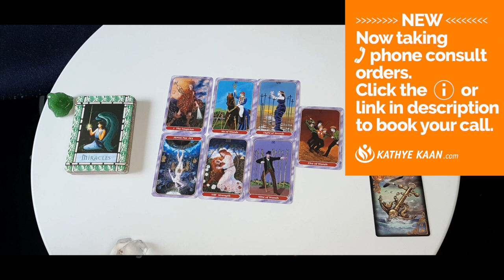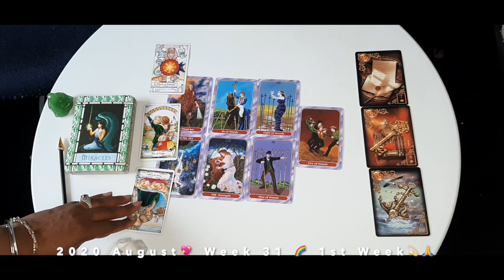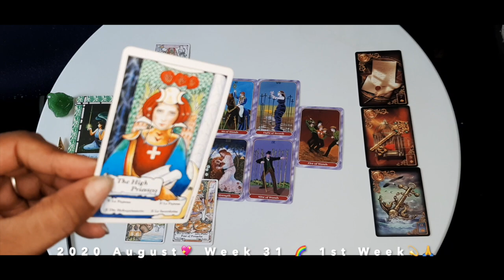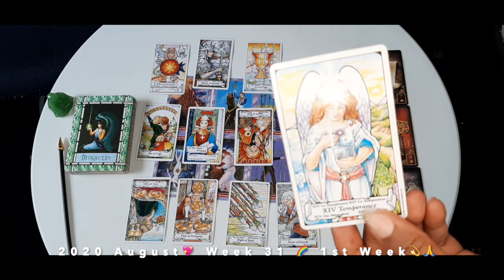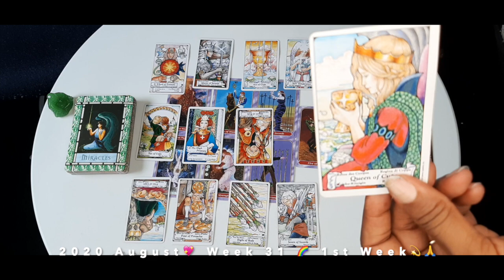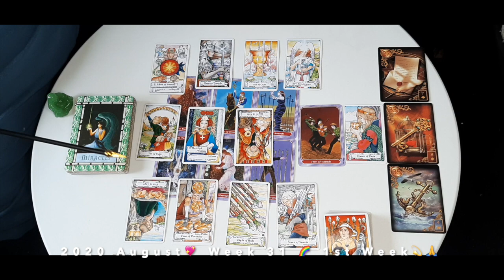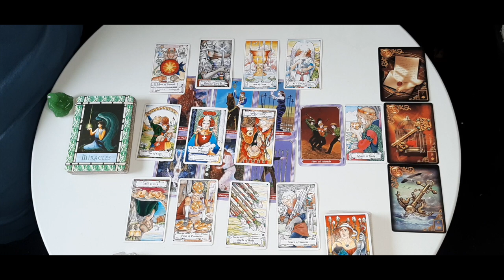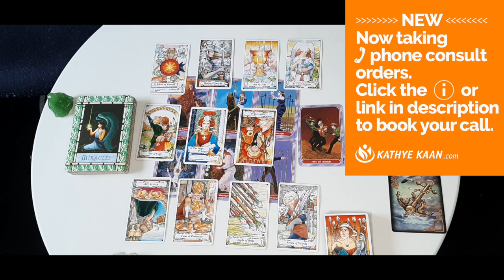OPHIUCHUS Miracles! News coming for long term stability 💖 WEEK 32 🙏💫WEEKLY READING AUGUST 3-9💫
Kathye